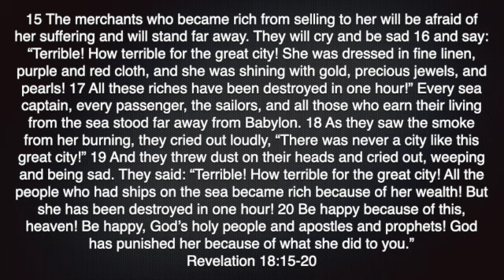Revelation 18:15-20 - SD 480p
Revelation 18:15-20 PODCAST